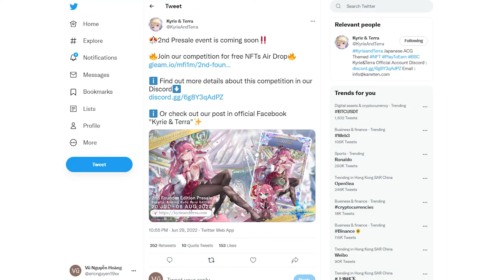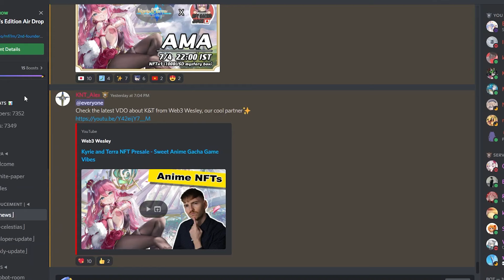AIRDROP KYRIE & TERRA MYSTERY BOX | MMG PLAY TO EARN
Kyrie & Terra là một trò chơi NFT dựa trên văn hóa ACG Nhật Bản phát triển trên Binance Smart Chain. Đây là giai đoạn pre-sale và tham gia sớm.

► MMG Play To Earn là kênh YouTube chính thức của Mad Monkey Guild, chủ yếu sản xuất nội dung liên quan đến thị trường NFT GAME
► Tất cả thông tin là do team mình tự nghiên cứu và tổng hợp sau đó đưa ra cái nhìn khái quát và khách quan để các bạn có thể chơi game vui vẻ và an toàn hơn
►Những loại nội dung mà bọn mình thường sản xuất
👉 Tin tức nóng hổi trên thị trường game Play To Earn
👉 Xem xét, phân tích và đánh giá các dự án NFT Game triển vọng
👉 Hướng dẫn chơi NFT Game từ cơ bản đến nâng cao
👉 Kiến thức cơ bản giúp người mới làm quen với NFT Game
👉 AMA - Live stream cùng những nhà phát triển game
👉 NFT Game Live stream
⛔️ Tất cả chỉ vì mục đích cung cấp thông tin và không được xem như là lời khuyên đầu tư, các bạn hãy cân nhắc kỹ trước khi đưa ra quyết định nhé
⛔️ Bọn mình sẽ không chịu bất kỳ trách nghiệm nào liên quan đến việc đầu tư của bạn